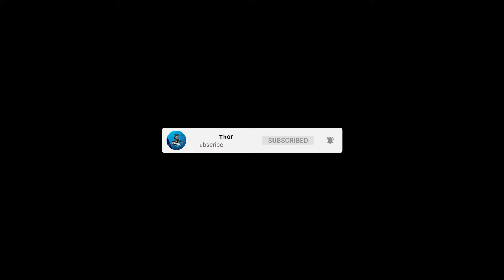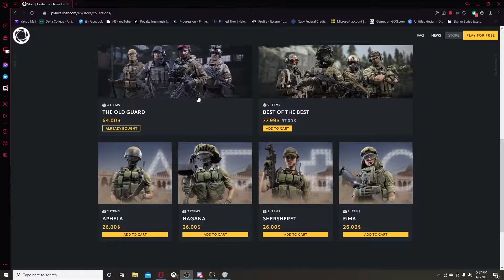Pay to win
This video is my thoughts on the aspect of Pay to win on caliber that some people have mentioned either on my youtube videos or twitch chat during my life stream
Without any of you, I wouldn't get as far as I have come. Thank you and this is just the beginning!